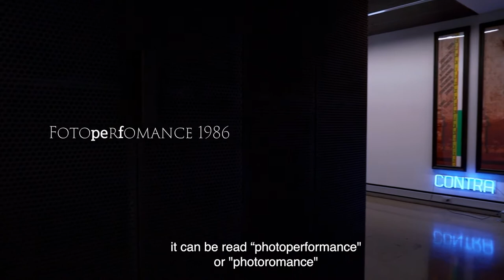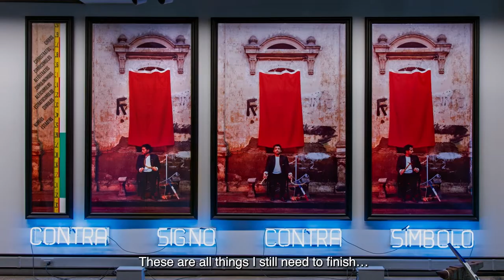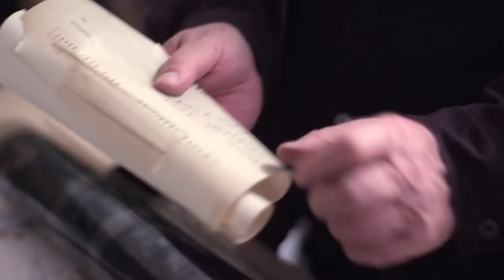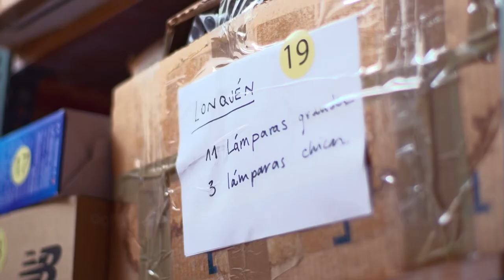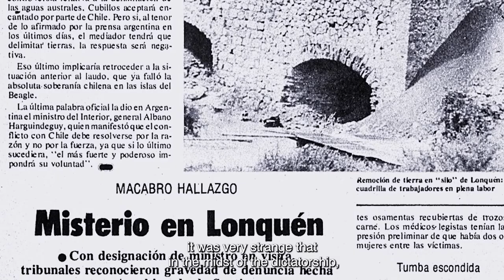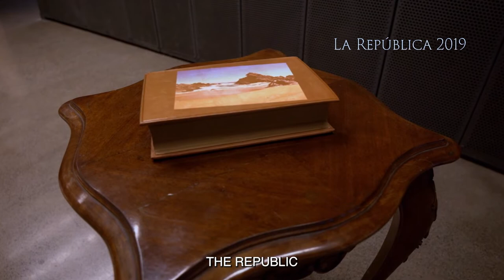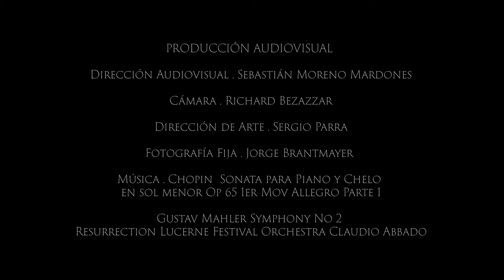Pequeña y Hermosa Conjetura. Obras de Gonzalo Diaz en Il Posto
Compartimos con ustedes el registro audiovisual realizado por Il Posto a propósito de la exposición “Pequeña y Hermosa Conjetura”, del artista Gonzalo Díaz.
Con dirección y producción del cineasta Sebastián Moreno, este video nos aproxima al modo en que Díaz piensa y construye sus obras.